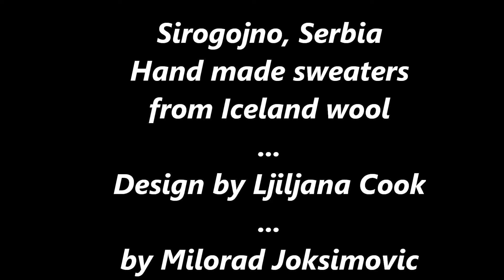Sirogojno 09 16 12